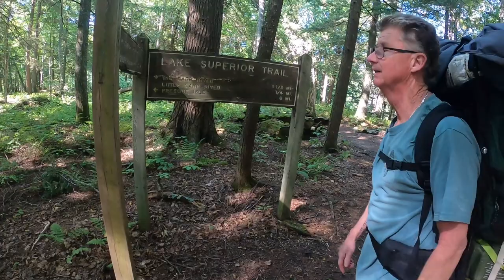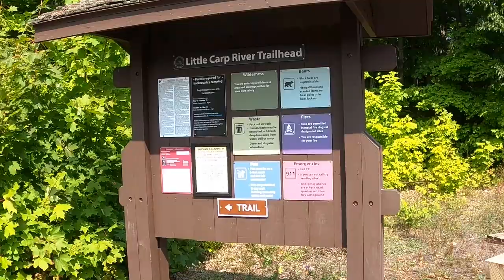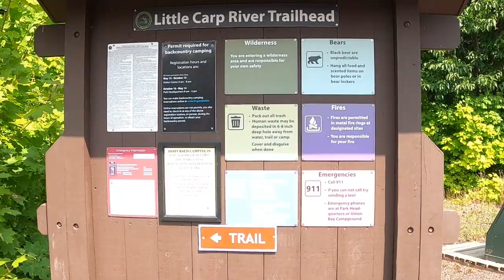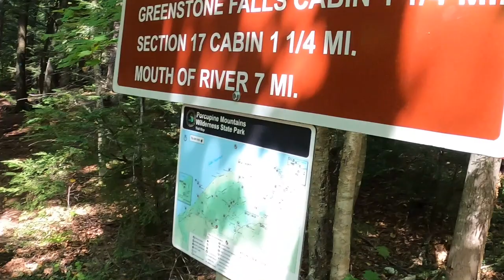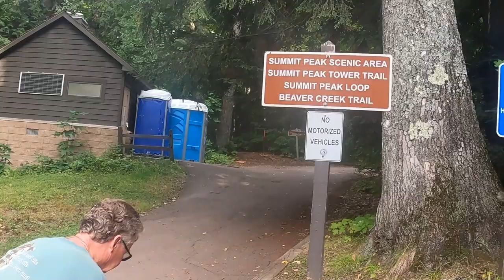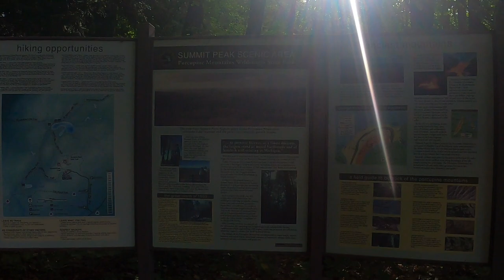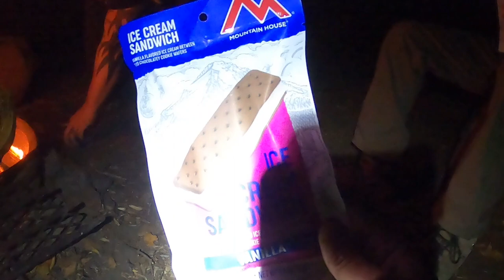3 Nights in the Porcupine Mountains - September 2021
4 days, 3 nights in the Porkies with two really great friends. Exploring Lake of the Clouds, Summit Peak, Presque Isle as well as the Pinkerton Trail and Little Carp River Trail.  Lots of laughs and fun in the Porcupine Mountain Wilderness State Park.